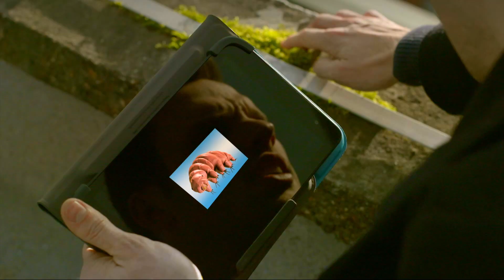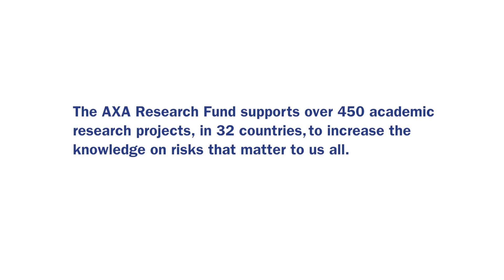Organ donor research shows how Tardigrades could save lives | Ep#6 | AXA Research Fund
How can the toughest creature on Earth save your life? Every two hours, someone in Europe dies waiting for an organ transplant. In this episode of the AXA Research Files, Science Presenter Greg Foot, with the guidance of molecular biologist Daiki Horikawa, tracks down the world’s toughest creature – a tardigrade.  Tiny, yet virtually indestructible, it could hold the key to your survival.

Your well-being and future rely on the power of research.

The AXA Research Fund is dedicated to promoting discoveries that help us understand and better prepare against environmental, life and socio-economic risks.

The AXA Research Files brings this science to life.

In this close-up and personal film, Greg discovers the science behind the tardigrade’s extraordinary ability to survive extreme temperatures – even being dehydrated for up to five years! This research might one day help prolong the storage of human organs – vital for the progress of transplant surgery.